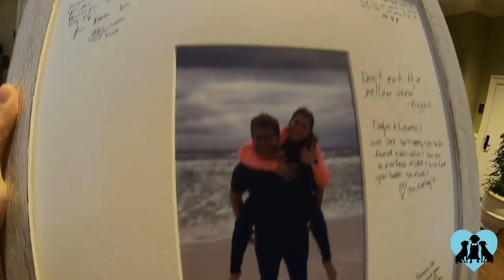Golden Retriever Poses Perfectly For Photos With The Bride And Groom | FairyTail Pet Care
Tucker the golden retriever is "Best Dog" in his humans' special day!

Venue - The Henderson (Destin, Florida)
Photographer - Capture Destiny
Planner - Fancy Events